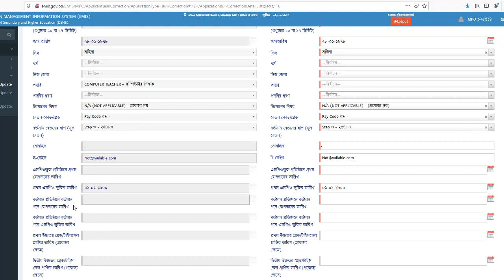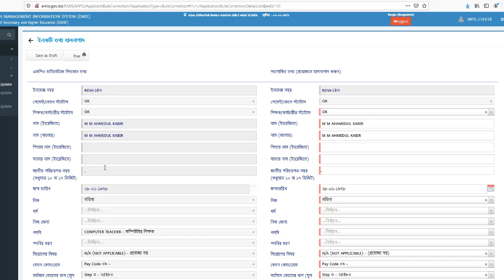ইএফটি ফরমেই এমপিও সীটের ভুল সংশোধন করবেন যেভাবে ।EFT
ইএফটি ফরম পুরণ ও এমপিও সীটের ভুল সংশোধন একই সাথে সম্ভব .